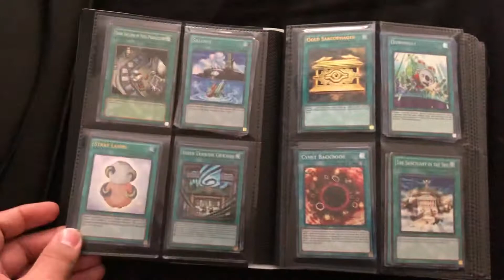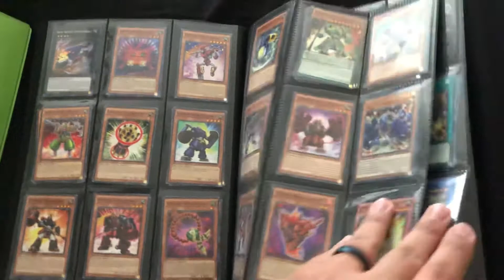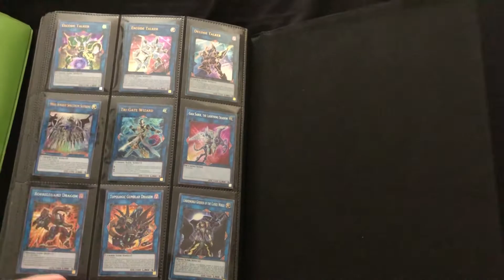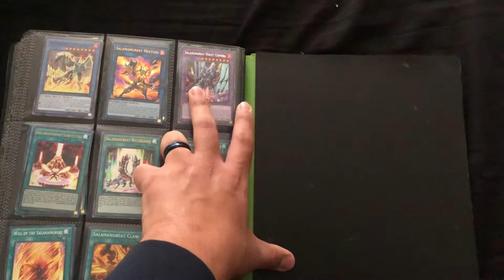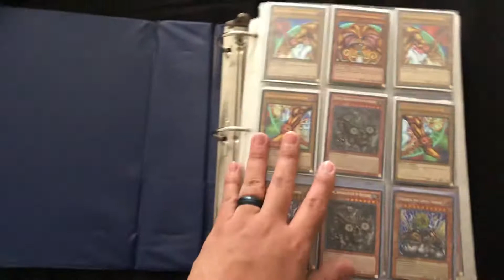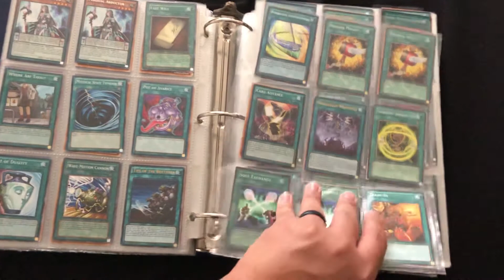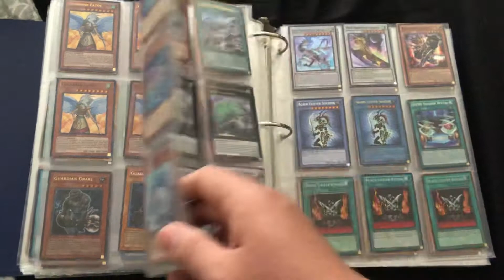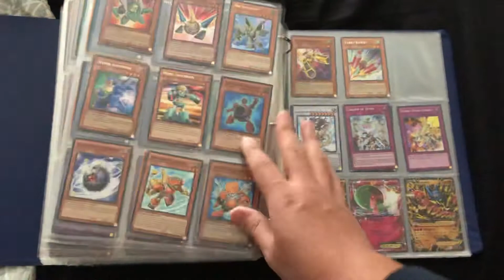Updated Yu-Gi-Oh! Trade Binder for December 2021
Here's my updated trade binder. These are cards that I'm willing to trade.

Make me an offer or check out some of the cards on my wants list below:

Legendary Dragon Dice Playset

Monsters:
  -Elemental Hero Burstinitrix (LART) x2
  -Elemental Hero Burstinitrix (EHC1)
  -Elemental Hero Sparkman (EHC2)
  -Elemental Hero Clayman (EHC2)
  -Legendary Knight Critias (secret)
  -Magician of Chaos
  -Harpie Perfumer (secret)
  -Harpie Lady (mrd) x3
  -Destrudo (OP07) x2
  -Starliege Seyfert (secret) x2
  -Magicians’ Souls x3
  -Master Peace the True Dracoslaying King x2
  -Red Eyes Black Flare Dragon (super)
  -Infernoble Knight Renaud x2
  -Eidos the Underworld Squire (super)
  -Vision Hero Faris x3
  -Galaxy Eyes Afterglow Dragon
  -Blue Eyes Abyss Dragon x2
  -Alpha the Master of Beasts x3
  -Artillery Catapult Turtle x4
  -Battle Warrior (super)
  -Manju of the ten thousand hands (super)
  -Debris Dragon (secret)
  -Apprentice Illusion x2
  -The Iris Swordsoul x2
  -Dinowrestler Iguanodraka x2
  -Girsu, the orcust mekk knight x3
  -Destiny Hero Plasma (secret)
  -Evil Hero Adusted Gold (secret)
  -Red Eyes B. Dragon (MGED)
  -Black Metal Dragon (Super) x3

Extra Deck Monsters:
  -Dark Paladin (DMG)
  -Elemental Hero Thunder Giant (EHC2)
  -Elemental Hero Gaia (secret)
  -Blue Eyes Spirit Dragon (secret) x2
  -Mekk Knight Crusadia Avramax (secret)
  -Number 16: Shock Master
  -Galaxy Eyes Cipher X Dragon
  -Ancient Pixie Dragon
  -Hot Red Dragon Archfiend Bane (secret)
  -Splash Mage (ultra)
  -Gilti-Gearfried the Magical Steel Knight
  -Number F0: Utopic Draco Future
  -Salamangreat Violet Chimera (super)
  -Stellar Wind Wolfrayet
  -Chaos Ruler (secret)
  -Sky Galloping Gaia the Dragon Champion x3
  -Evil Hero Malicious Bane (secret)
  -Number 39: Utopia Double
  -Number 99: Utopia Dragonar

Spells:
  -Pot of Greed
  -Eye of Timaeus (secret) x2
  -Dragon Shrine (LCKC) x2
  -Fusion Destiny (ultra) x3
  -Cyber Emergency (secret) x2
  -Cyber Repair Plant (ultra) x2
  -Chaos Space x2
  -Will of the Salamangreat (ultra)

Traps:
  -Infinite Impermanence x3
  -Salamangreat Rage (OTS) x2

I'm mostly looking for Old School Secret Rares & willing to look at binders to find any hidden gems :)